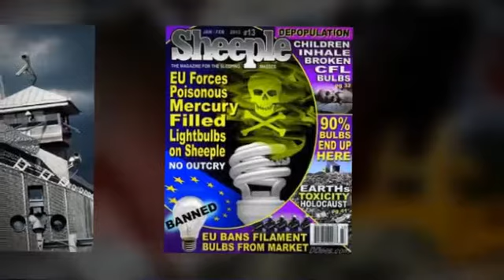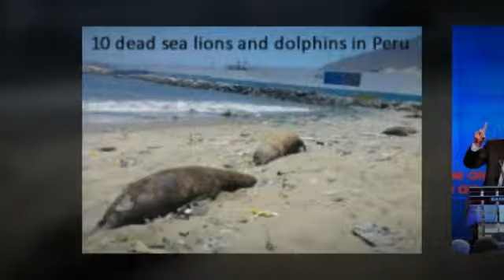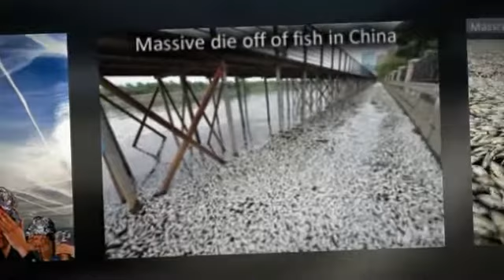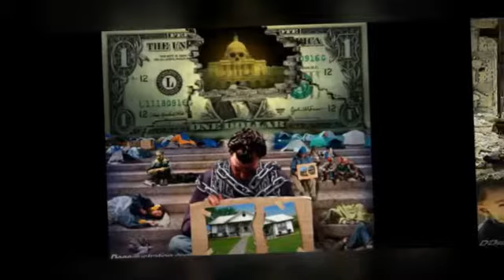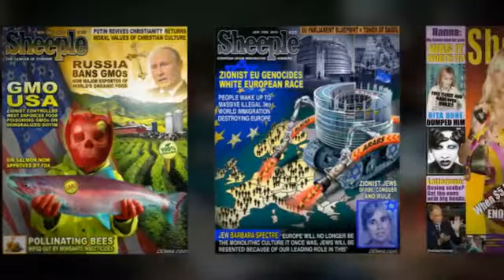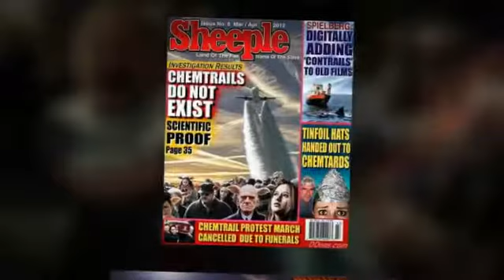My Stupeflix Video 475